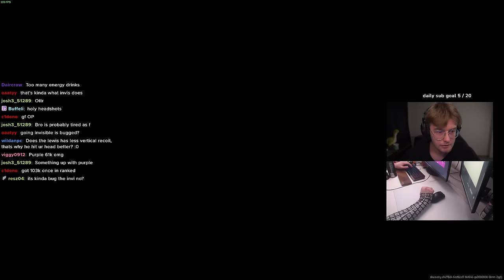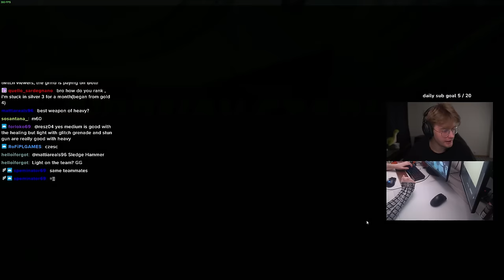When The Finals Gives You Another Chance...